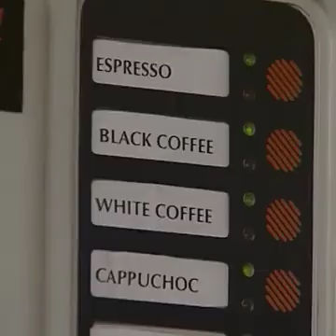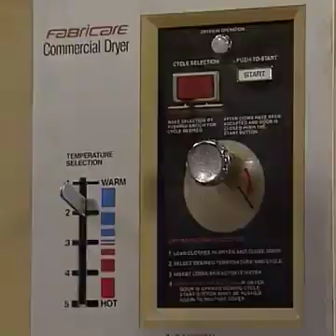Mr Bean Episode 12 Clip No. 3